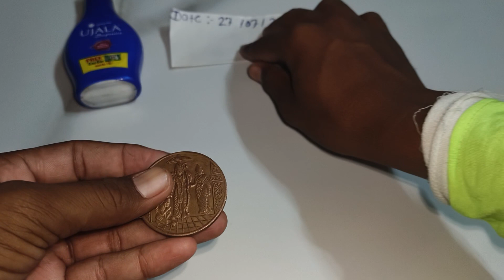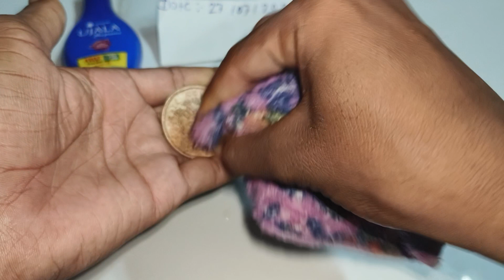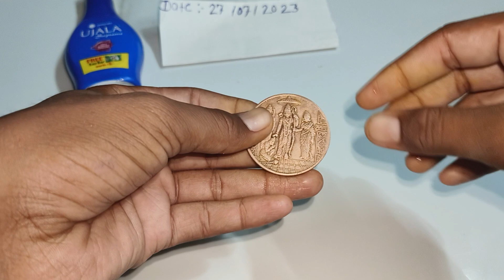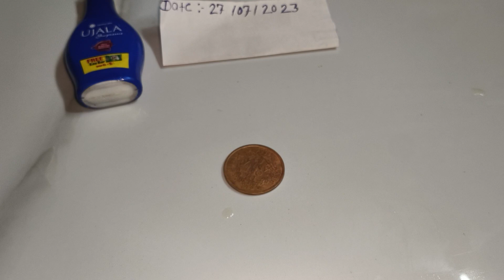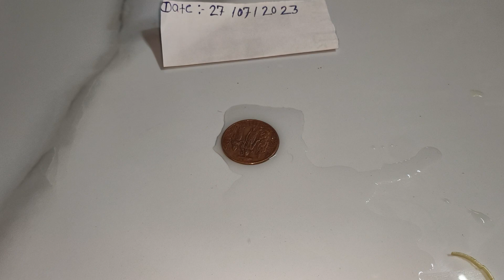Eno washable coin 🪙 Needed and ujala tast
Eno washable coin 🪙 needed and ujala tasting

needle test
ujala test
youtube video